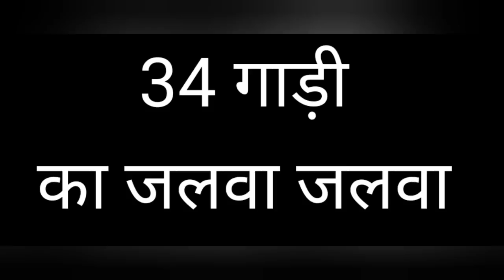modicare | Jalwa BACK | 🔥🔥 4 अप्रैल जलवा प्रोग्राम | JALWA JALWA MODICARE UPCOMING JALWA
modicare_Jalwa car सेलिब्रेशन | Modicare_success_story | Modicare jalwa program jaipur | MODICARE
Modicare Devendra chauhan fortuner_achieve_Modicare |Modicare success story | network marketing
40 रुपए के साबुन से आई 40 लाख फॉर्च्यूनर गाड़ी| modicare super_success story | |Modicare
modicare_success_story_ Modicare_success_story| zero to hero | Modicare |mlm का सच

स्टोर का एड्रेस अमरपाली सर्किल टाटा डोकोमो के ऑफिस के पास मंगलम क्राउन प्लाजा के सामने

करंट लोकेशन स्टोर की

Vaishali Nagar
Vaishali Nagar, Jaipur, Rajasthan 302021

Modicare successstory| Modicare zero to hero | ModicareBusinesse | network marketing success story

Modicare jackpotOffer | Modicare new year jackpot Offer| JACKPOT OFFER | MODICARE OFFER | MODICARE

NewSamirModiAzadiPlanUnlimited Oct 2020| Original | By Mr Rahul Shanker COO & Mr Prashant Prem
Modicare New Plan 2020 || Modicare New Business Plan 2020 || Modicare Unlimited Lauaareks ago

कार्निवाल के सभी ट्रेनिंग वीडियो

गवर्नमेंट एंप्लॉय सक्सेस स्टोरी मोदी केयर

जीरो से हीरो बनने तक की कहानी फुटपाथ से अपने सपनों के घर तक

मेकअप आर्टिस्ट जिन्होंने कभी ब्यूटी पार्लर में दुनिया को सजाया अब मोदी केयर उनका जीवन सजा रहा है

कुछ ऐसे जोशीले युवा जिन्होंने अपने जीवन को सपनों के लिए लगाया और आज साल के करोड़ों की इनकम

इंजीनियर डॉक्टर प्रोफेशनल वर्क करने वाले लीडर जो मैंने मोदी केयर को चुना और आज अपना जीवन बदल लिया

नेटवर्कर्स जो आज मोदी केयर के साथ जुड़कर अपने सपनों को पूरा कर रहे हैं

घर की रसोई से बिजनेस वूमेन बनने तक का सफर

प्राइवेट एम्पलाई जिन्होंने अपने जॉब से नेटवर्क मार्केटिंग में मोदी केयर  को चुना और आज सक्सेसफुल लीडर बन गए

गवर्नमेंट कर्मचारी आज उन्होंने मोदी केयर को कैरियर के रूप में लिया और आज सफलतम लीडर है साल के करोड़ों रुपए की इनकम ले रहे हैं

 *New गेस्ट को कैसे तैयार करें by akshi dutta and Munish chopra*

 *फूड एंड बेवरेज ट्रेनिंग सौरव शर्मा*

*बेबी केयर ट्रेनिंग अर्पिता मजूमदार*

*मोदी केयर वैलनेस प्रोडक्ट ट्रेनिंग वीडियो*